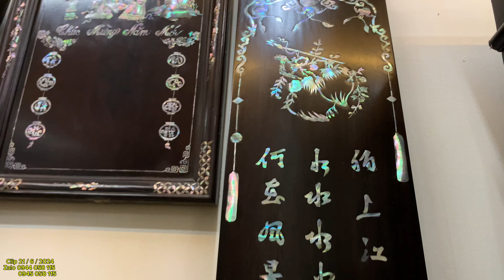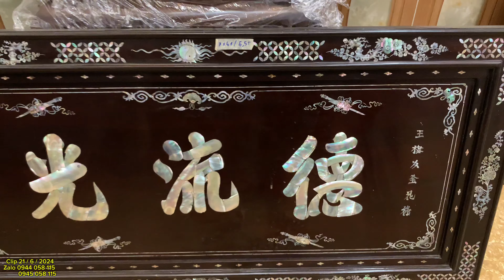siêu phẩm tranh gỗ trắc cẩn nổi,đôi câu đối khảm ốc,bộ trúc cẩn ốc đỏ lửa,bàn trang điểm,kệ góc,khay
clip 21 / 6/ 2024 đồ gỗ bảo đại giới thiệu siêu phẩm tranh gỗ trắc cẩn nổi, đôi câu đối khảm ốc, bộ trúc cẩn ốc đỏ lửa gỗ cẩm lai, bàn trang điểm,kệ kê bày đồ góc, khay khảm ốc gỗ trắc, tranh đại tự, tranh phu thê cẩn nổi